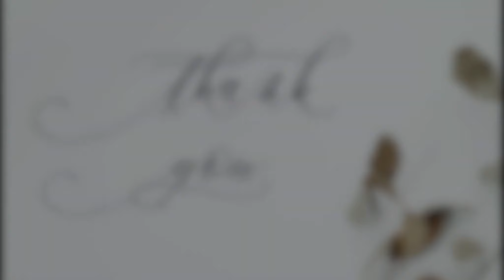Harry Gregson Williams - Alone - HD